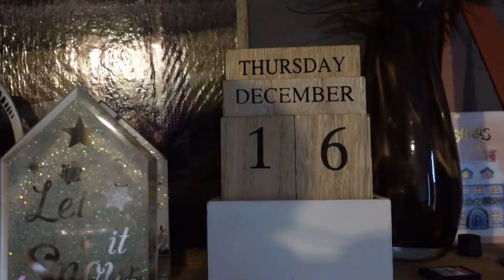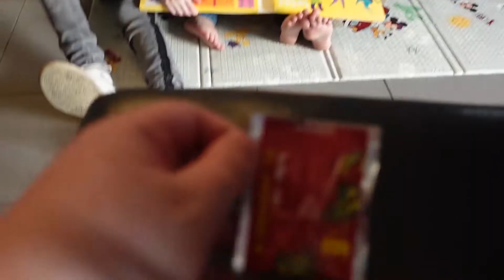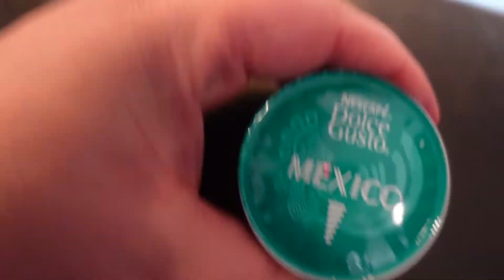NEAL TIMMERT EROP LOS VLOG #234 FAMILIE VLOGGERS FAMILIE BROEDERS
Neal Timmert

Neal timmert er op los met zijn door sinterklaas gekregen cadeau.
erg leuk om mee te knutselen.
Verder in deze vlog nog wat heerlijk gefreubel en natuurlijk de finale van de Masked singer.

Veel liefs,
Familie Broeders
This family is built with CHAOS & LOVE !

*SOCIAL MEDIA*

Wil je ons iets toesturen stuur ons dan even een bericht voor ons adres !